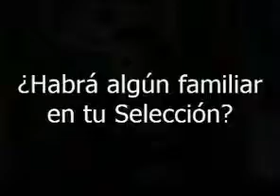Presentan a Hugol como nuevo entrenador del Tri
El exfutbolista Hugo Sánchez Márquez se convirtió en el nuevo entrenador de la selección mexicana de futbol